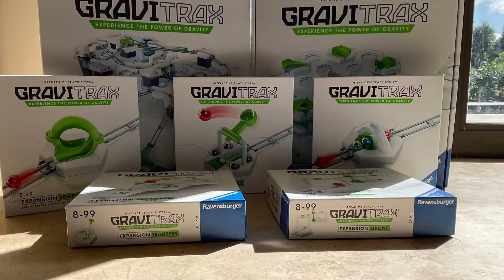Gravitrax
Gravitrax Mobile￼ run